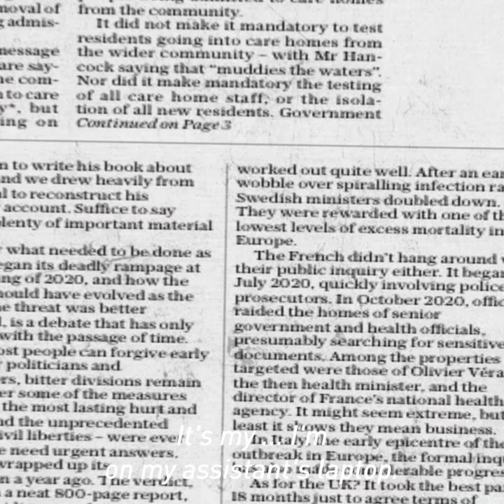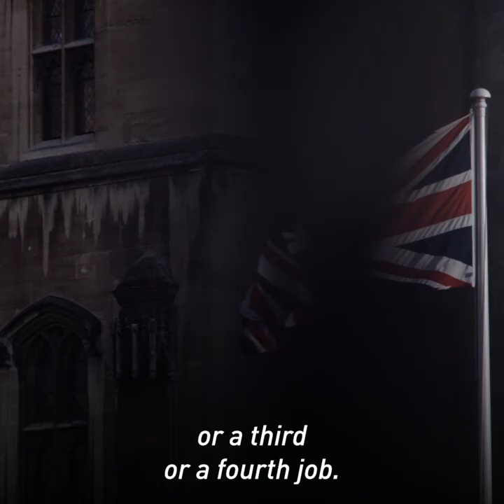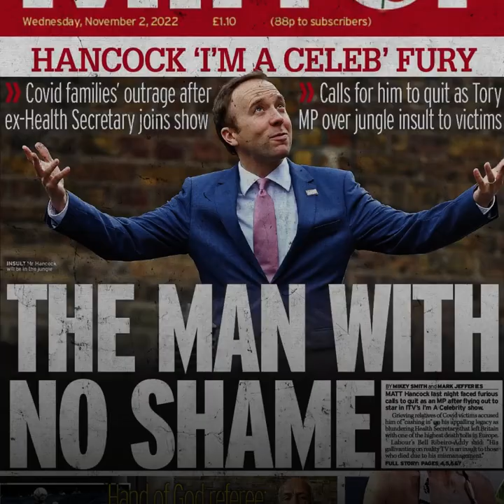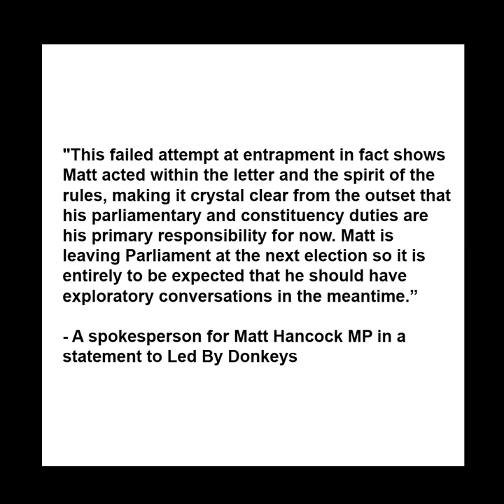🚨MPs FOR HIRE – the final episode: Matt Hancock 🚨“I do, I do. It’s ten thousand sterling”